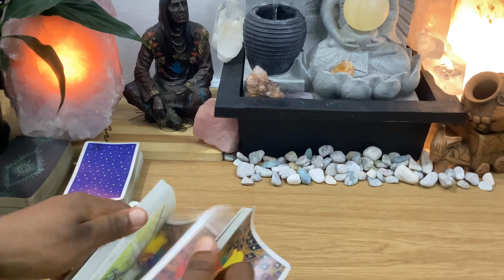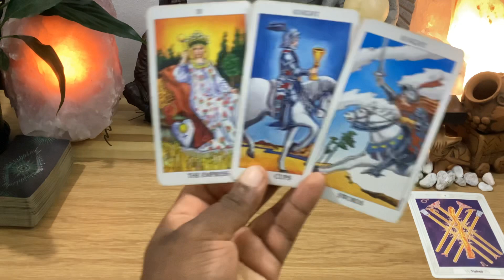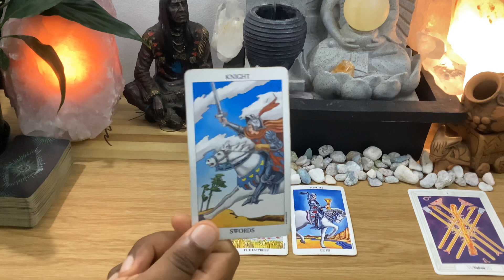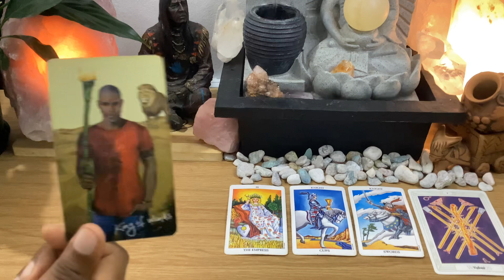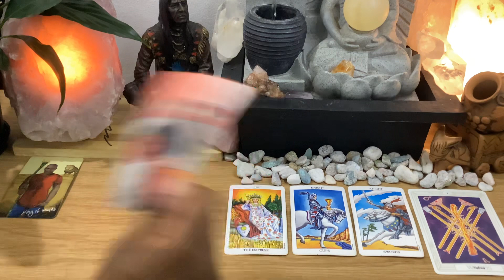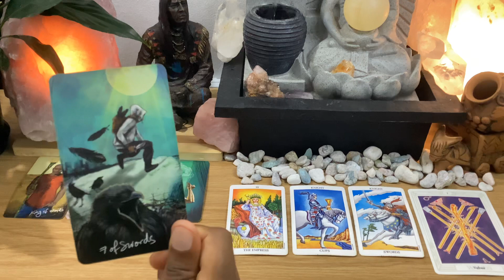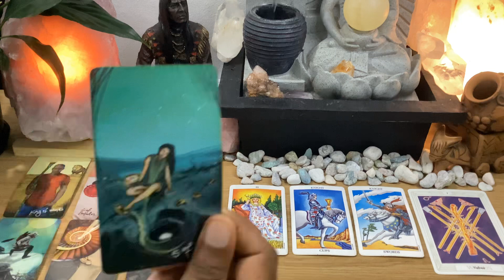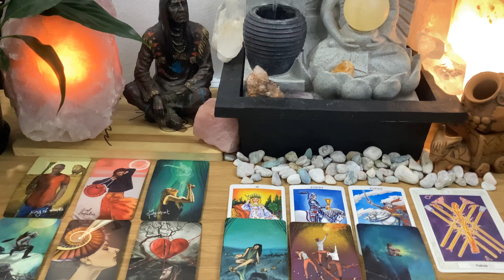CANCER 2023 Love Tarot Reading - They Cannot Believe That You Want Them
STEP BY STEP OSHO ZEN TAROT READING COURSE

$44USD / R550
60 - 90 Minutes
Prerecorded downloadable video reading
All readings include a general energy check in
Mention up to 3 questions / concerns
Allow 3 - 5 working days for delivery

Email reading booking and proof of payment

Capitec bank
Account number: 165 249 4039
Account type: Savings
Branch code: 470010

NB: I do not accept REVOLUT payments

$44USD / R550
Distance energy healing/balancing

$137USD / R2300
Online via Zoom - limited slots